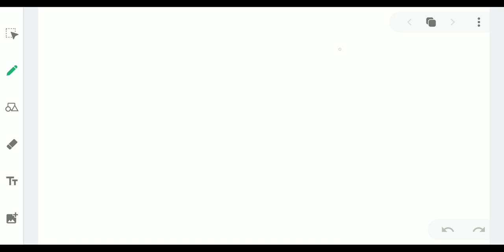omid dana vocabulary used in rudast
hegemony